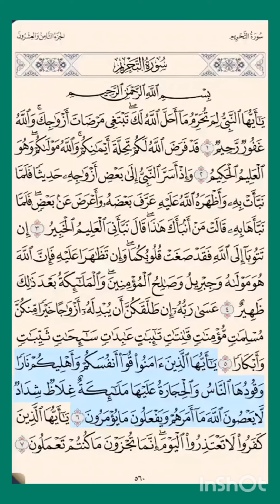سورة_التحريم ص ٥٦٠